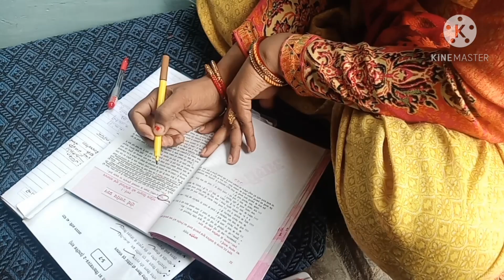🌸Housewife's study📚 routine,🙏देखिए मैं कब और कैसे करके अपनी study के लिए time निकालती हूँstudyvlog📚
Hi
Seema ki khubsurat duniya

🌸ससुराल में रहकर 📚study करना बहुत मुशकिल है,लेकिन impossible नहीं है🌸hindivlog

🌸सोची थी ये करूंगी,वो करूंगी,किया कुछ नहीं,पतिदेव👫 के साथ घुमने चल दी।

SEEMA ki khubsurat duniy

Thankyou so much for waching my videos..

seemakikhubsuratduniya#808#seemavlog#sasuralvlog#villagevlog#gaonkavlog#dailyroutine#vlogger#youtuber#morningroutine#grocery#shoppinghoul#recipe#seemakikhubsuratduniya#seema#seemavlog#11:11